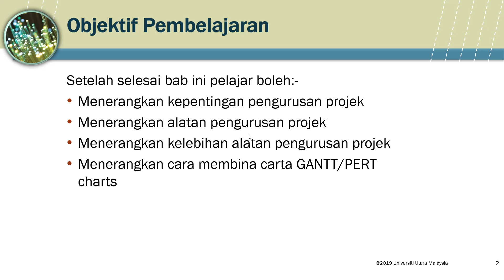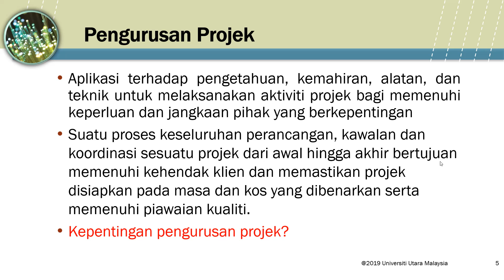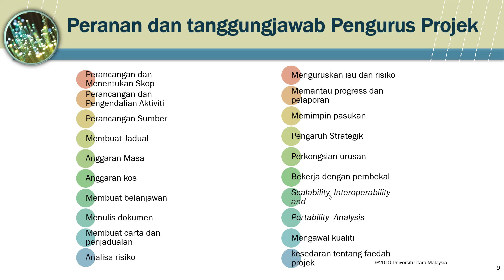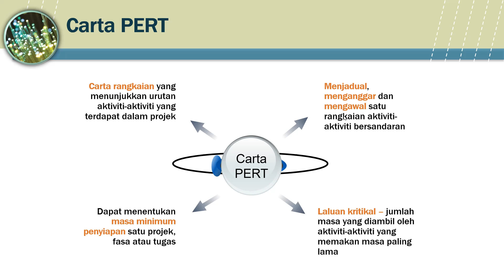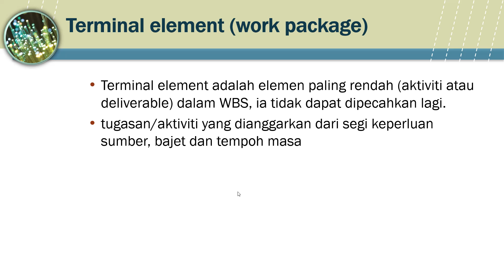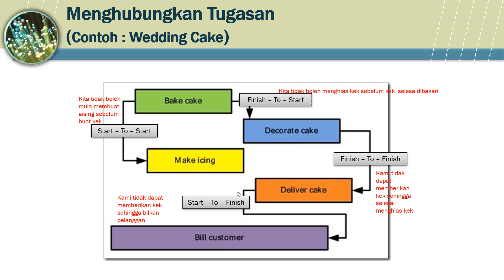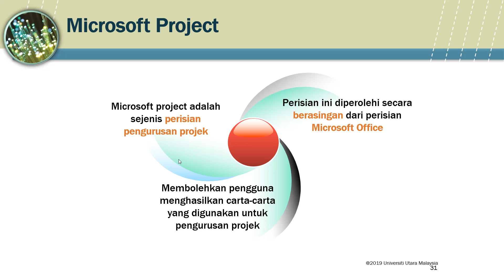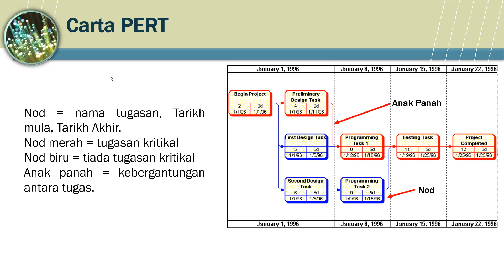BAB 5 PENGURUSAN PROJEK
STID1103 - APLIKASI KOMPUTER DALAM PENGURUSAN
VIDEO BAB 5 PENGURUSAN PROJEK